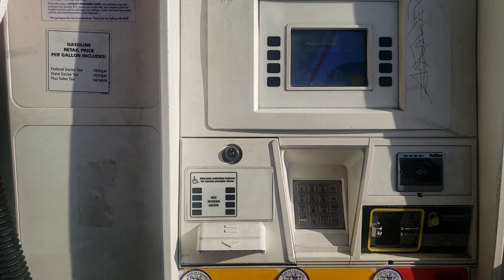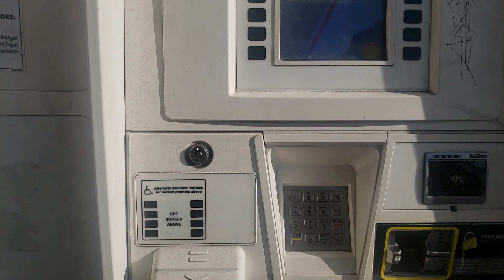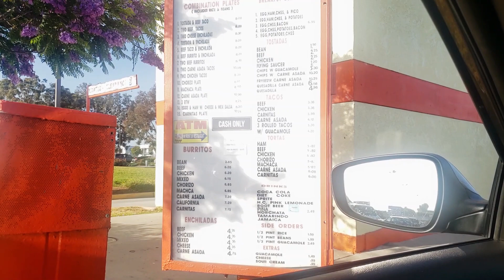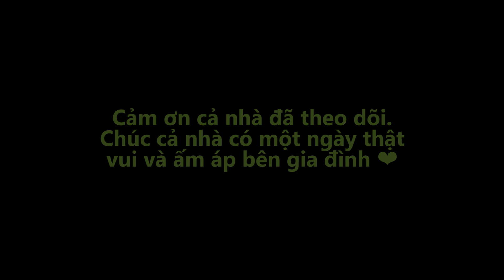Anh Ngo Cuộc Sống Ở Mỹ #20 - Nhà Hàng Drive Thru Và Cách Tự Đổ Xăng Ở Mỹ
Nhà hàng drive thru rất phổ biến bên Mỹ. Hiện nay không những chỉ các nhà hàng thức ăn nhanh mới có drive thru, mà kể cả Cafe Starbucks cũng có drive thru rất tiện lợi. Các bạn chỉ cần chạy xe ngang qua order không cần phải vô trong nhà hàng. Còn về vấn đề đổ xăng. Bên Mỹ hầu như khác với nhiều nước đó là tự khách hàng đổ xăng mà không cần có nhân viên đứng đó phục vụ và tự thanh toán bằng thẻ ứng dụng ngay tại chỗ. Nếu bạn trả tiền mặt thì cũng tự vào quầy trả sẽ có nhân viên thu ngân.